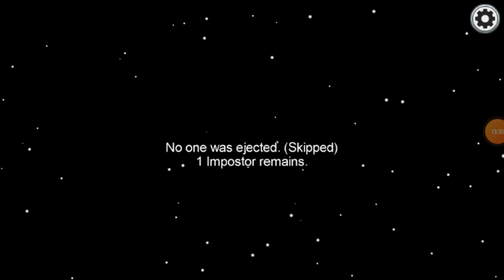purple Accused by brother for the blame Among Us